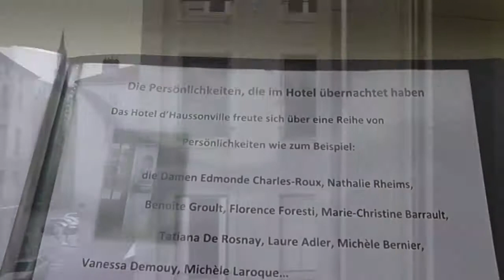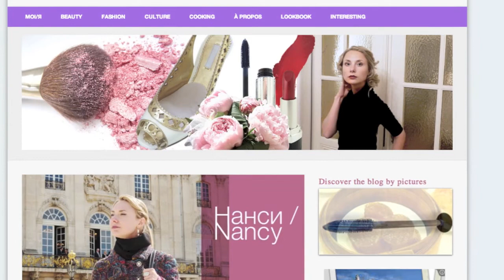Румтур: Отель д'ОСсонвиль / Hôtel d'Haussonville, Nancy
Я всех приветствую на моем канале "une femmes est une femme". В этом видео я покажу вам знаменитый Отель д'ОСсонвиль / Hôtel d'Haussonville в Нанси, Франция.